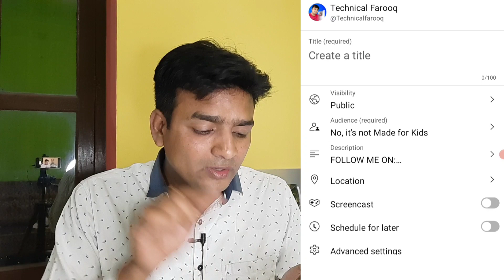Screencast new option in YouTube Live | Youtube new Update 2023 | New Updates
YouTube new update 2023,YouTube new update monetization,YouTube New Update in Hindi,YouTube update for PC,how much youtube shorts pay for 1,000 views,YouTube Shorts monetization rules 2023

MY EQUIPMENTS :
GREEN SCREEN --

Technical Farooq
Address - Siwan Bihar 841226